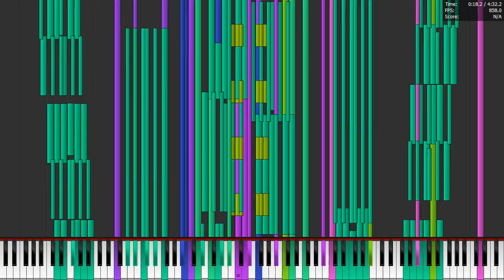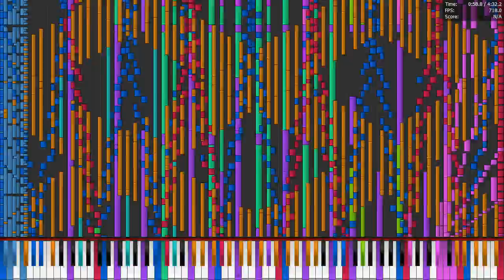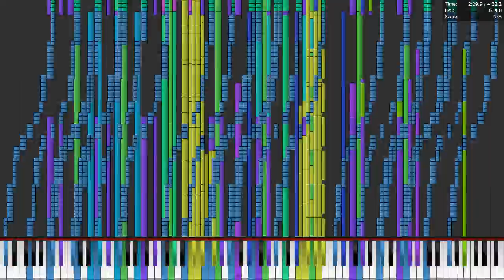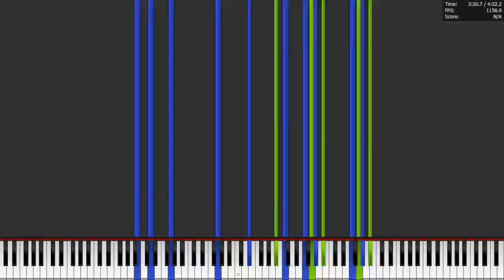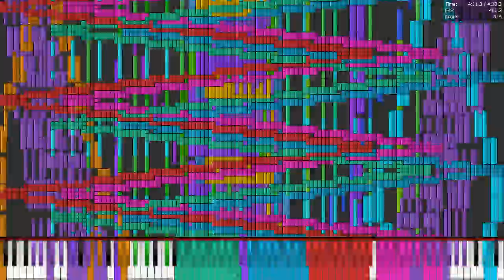AMD A8 6500 4.55 GHz OC plays SFTDP 14.6 Million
Specs:
AMD A8 6500 @ 4.55 GHz
8 GB DDR3 1866
AsRock FM2A88X Extreme 4+
2x 1 TB HDD